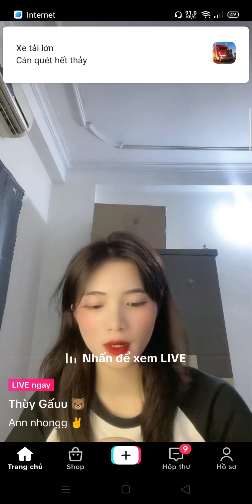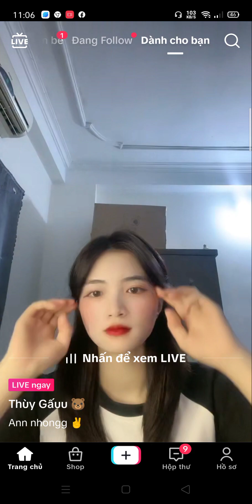Gái xinh live